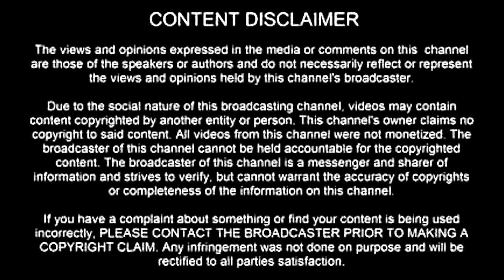Happy New Year 2020